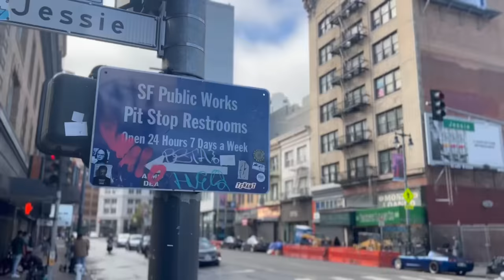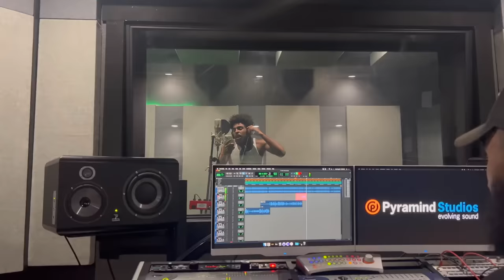When Your Man Joins A Hood…( EP. 2 )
1st Track ( Prod. By Cornell )

Diss Song Beat ( Prod. by Mixla )